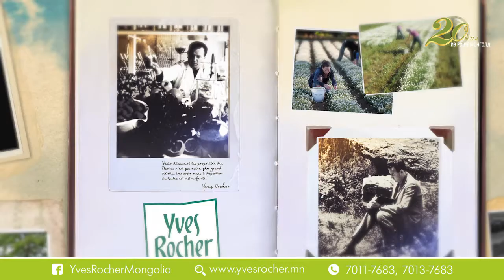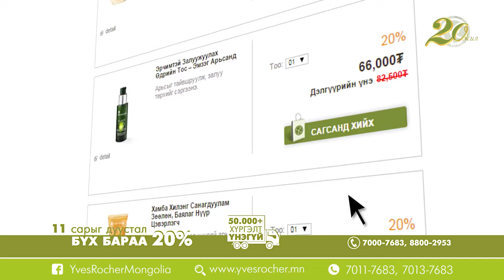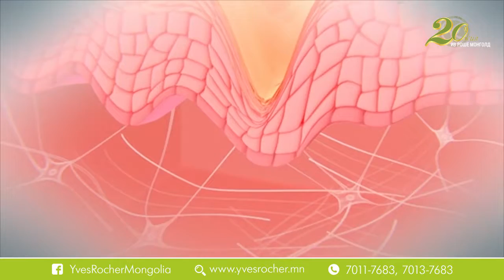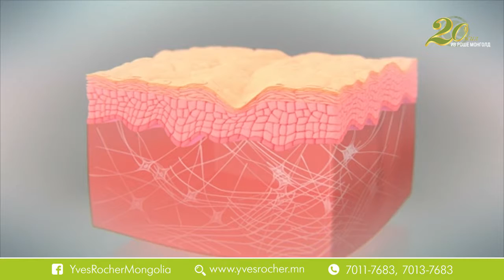Naran Beauty World - Yves Rocher 20 years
Наран Бьюти Уорлд - Ив Роше брэндийн 20-н жилийн ойн нэвтрүүлэг.